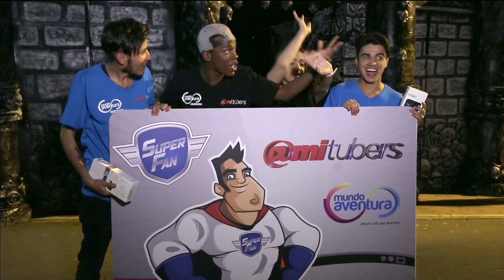Mundo Aventura: Amitubers (Ep. 3-5-6-8)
Año: 2015
Cliente: Mundo Aventura
Agencia: DDB
Producción: Medusa Pictures